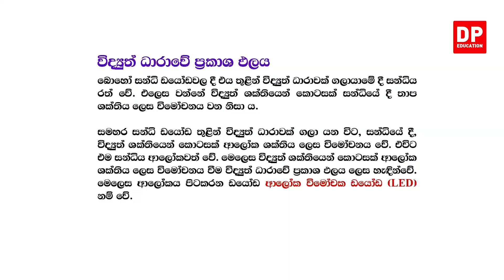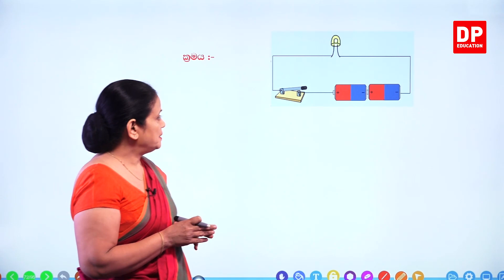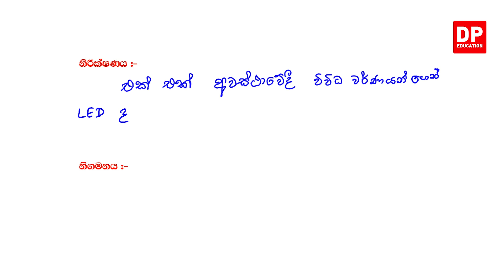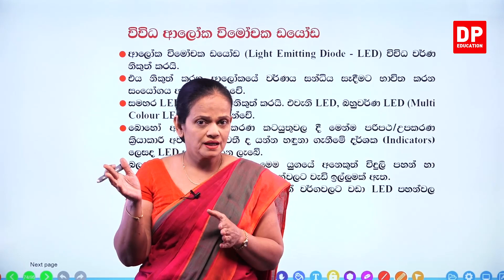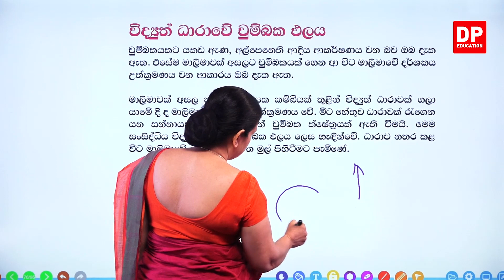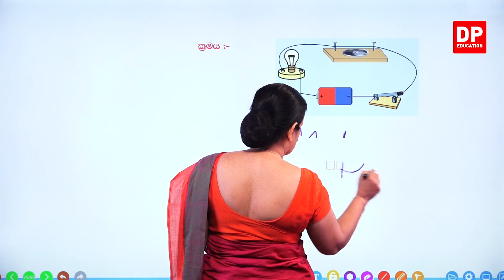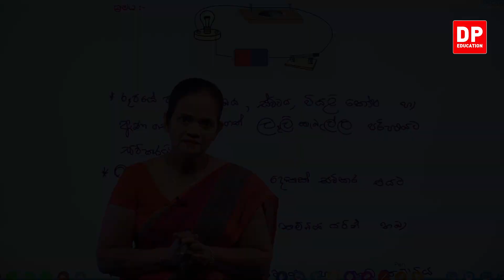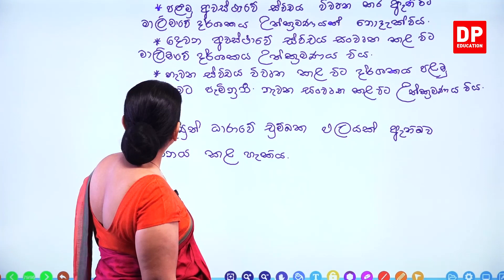10 වන පාඩම ( විද්‍යුතය - 09 කොටස) | 8 වන ශ්‍රේණිය විද්‍යාව